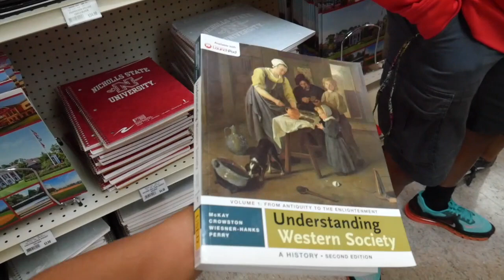Colonel chronicles episode two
Panasonic g7
                Takstar sgc 598
Editing software: Imovie for mac
                               Premiere pro
Laptop: 2016 Macbook pro 13" with touch bar